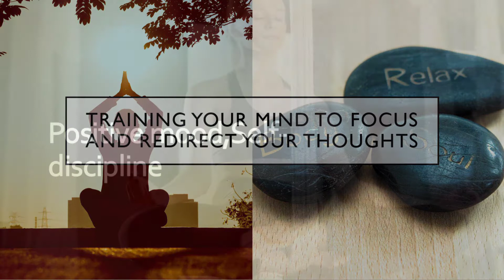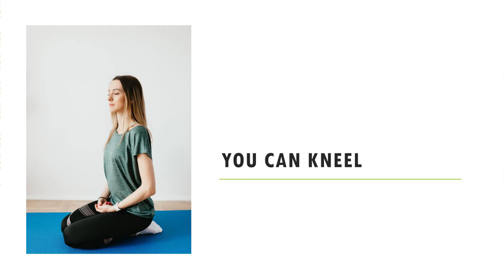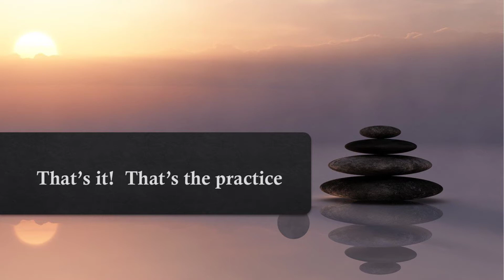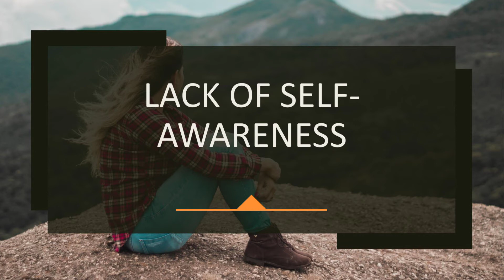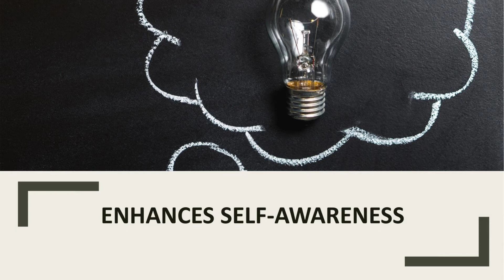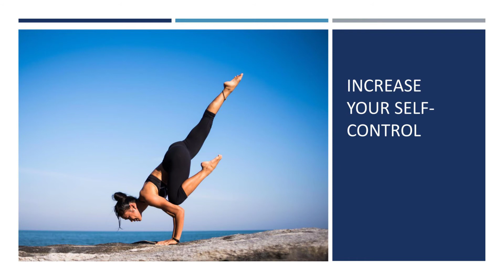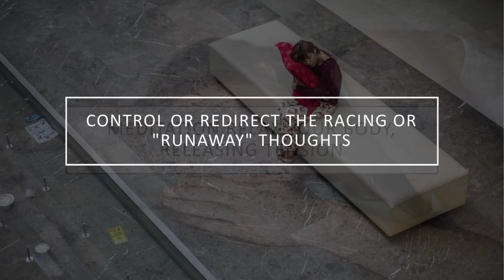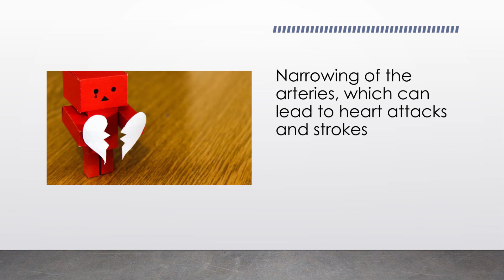Top 10 benefits of meditation and how to meditate...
Meditation can reset your day in a positive way.How To Meditate,where to meditate, how to stop thinking, how long to meditate for, even how long before you start seeing the benefits.

Meditation is a practice where an individual uses a technique – such as mindfulness, or focusing the mind on a particular object, thought, or activity – to train attention and awareness, and achieve a mentally clear and emotionally calm and stable state

1. Reduces Stress - 03:12
2. Controls Anxiety - 03:56
3. Promotes Emotional Health - 04:23
4. Enhances Self-Awareness - 04:53
5. Lengthens Attention Span - 05:37
6. May Reduce Age-Related Memory Loss - 06:14
7. May Help Fight Addictions - 06:37
8. Improves Sleep - 07:10
9. Helps Control Pain - 07:37
10. Can Decrease Blood Pressure - 08:00